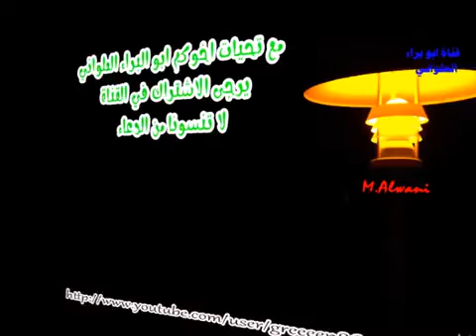Сура Юсуф ( يوسف ) _ Чтец Раыд Мухаммад Курди